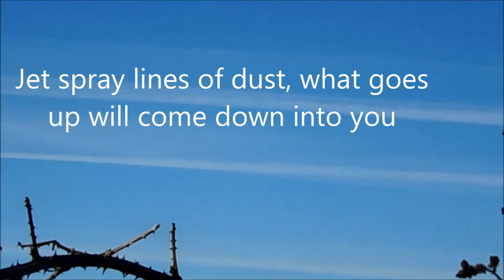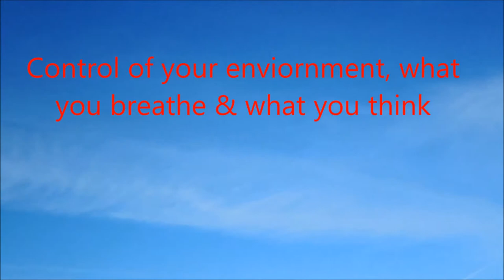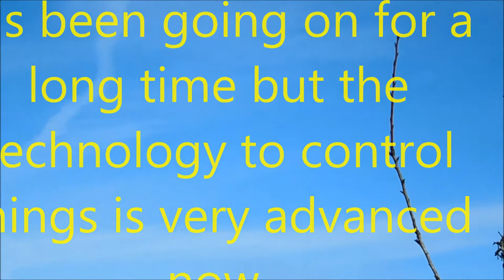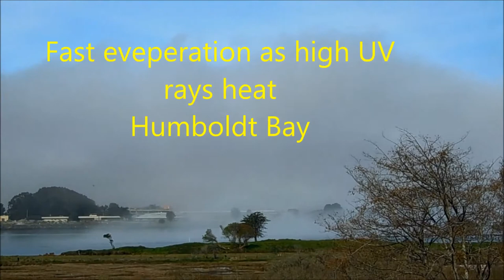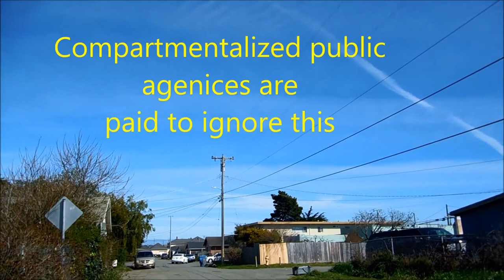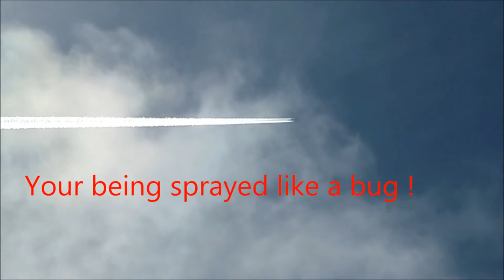Fair Use News now & then, Geoengineering.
News for non profit Education & Research. Geoengineering, Now and then.